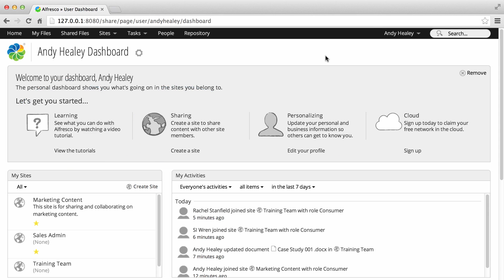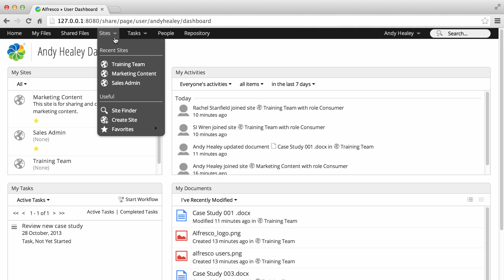Alfresco One 4.2: Tour of Alfresco One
This Alfresco One video shows you the key features of Alfresco One.